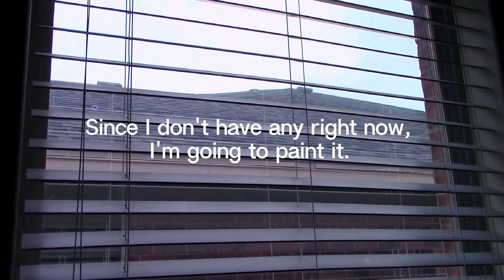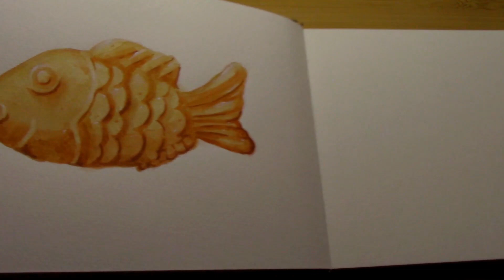붕어빵 Watercolor Painting in Strathmore Watercolor Sketchbook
Hello! It's been a long while since I've properly posted a long form video. I hope you enjoy this painting I did of 붕어빵 (Bungeo-ppang) a Korean street food that has a sweetened red-bean paste filling.